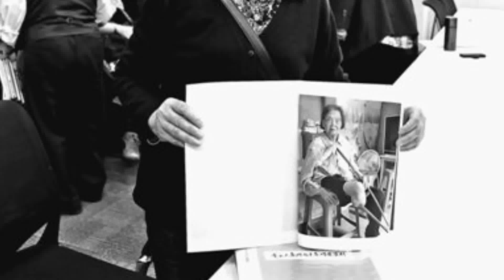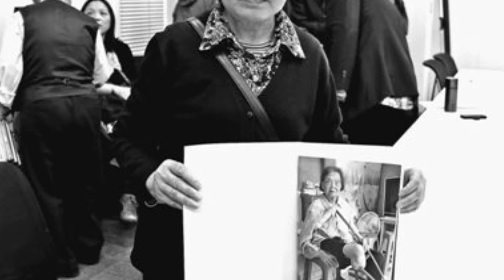重慶大爆撃裁判始動 日本政府はこれもまた否認しようとするのか？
日本政府は７３１部隊、南京大虐殺、従軍慰安婦の否認を続け、尖閣諸島の「偽国有化」をして戦後秩序に挑戦しているが、今度は重慶大爆撃の現実が日本人に突きつけられた。日本政府はこの問題をどのようにかわすのだろうか？この１年間の裁判の推移を見ながら政府の動きを注視していこう。

重慶大爆撃裁判　第1回人証調べで原告が証言1/2

重慶大爆撃裁判　第1回人証調べで原告が証言2/2